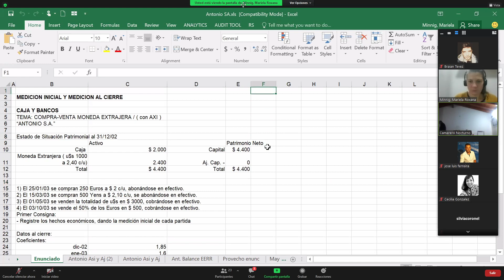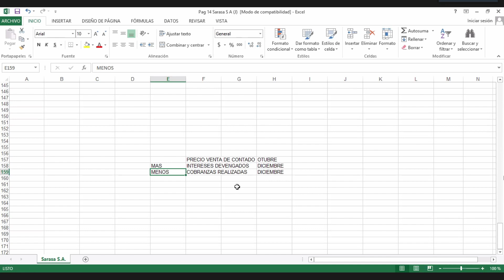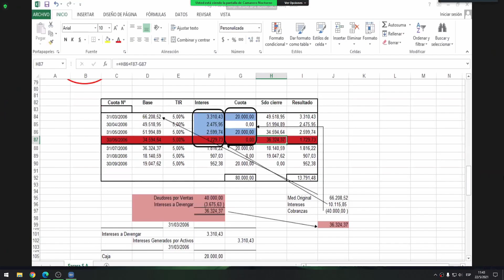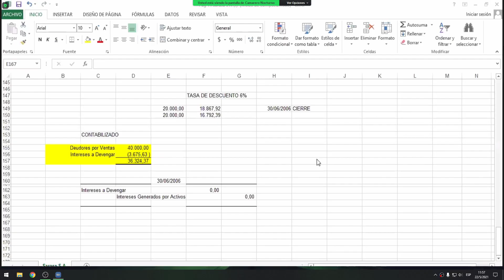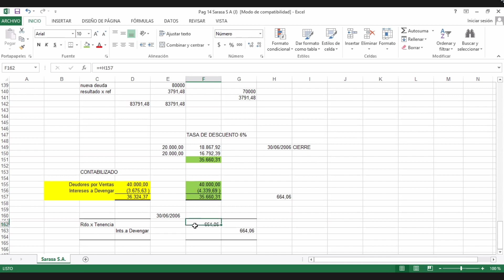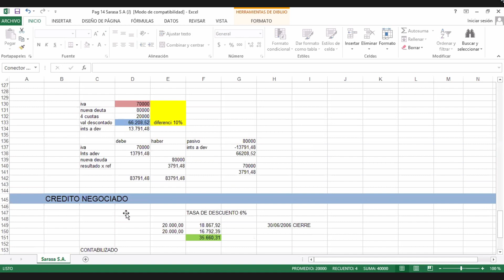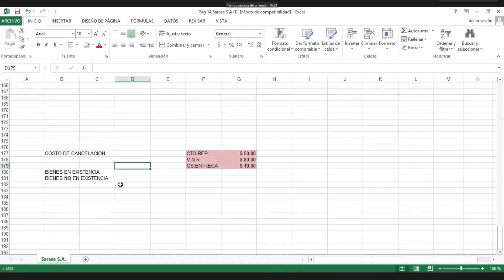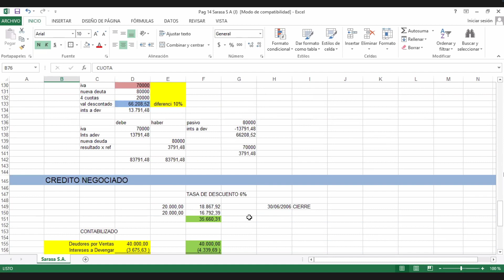clase 13 sab 22/05/2021